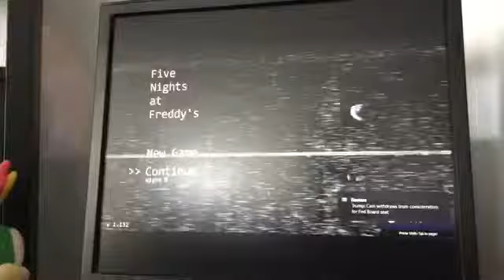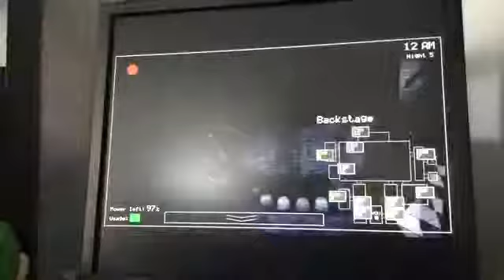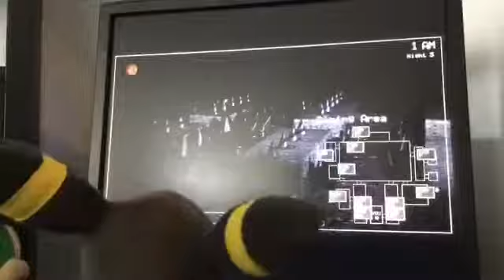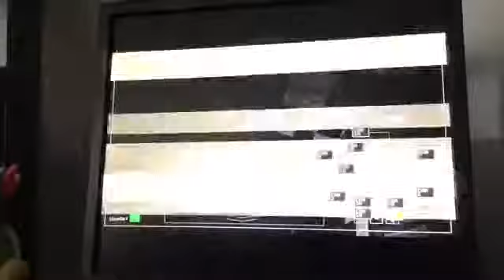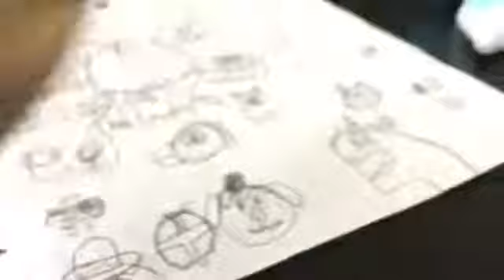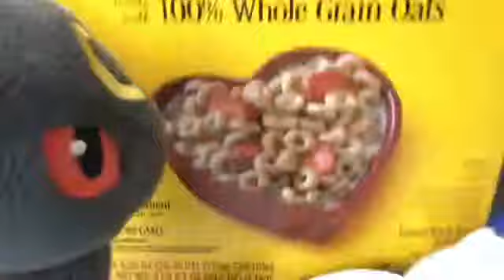Evolutionary Eeveelutions Part 4-Family Passed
Characters not owned by me they owned by game freak and or Scott Cawthon etc.